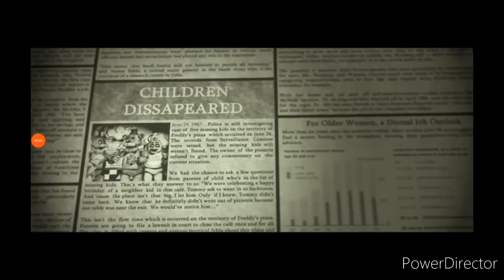FIVE NIGHTS AT FREDDY'S Teaser trailer (Concept 2024)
This is just a fan Made trailer So it's not real
I just made this because I was Bored
It Has no connection with the Real fnaf
Credit to Power director